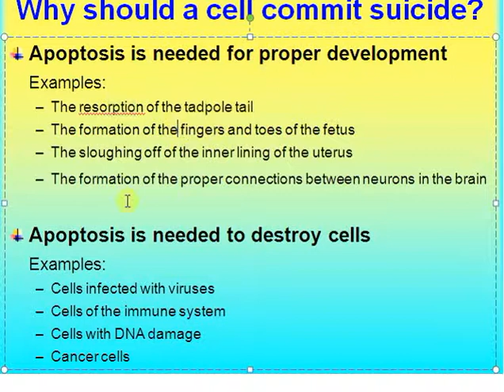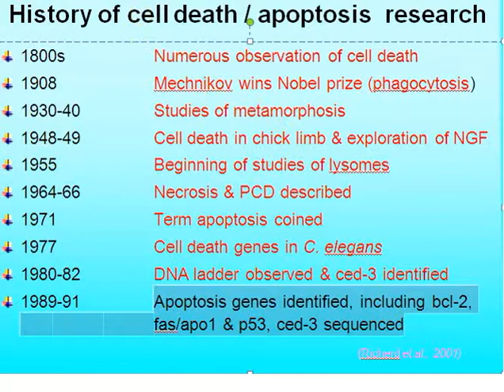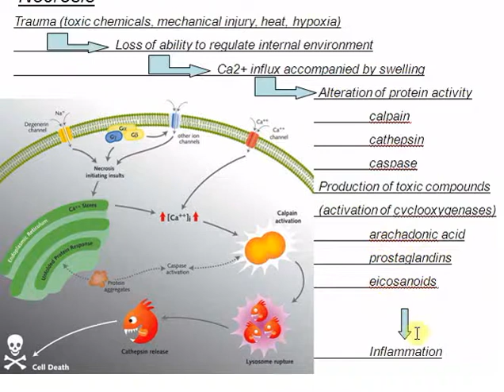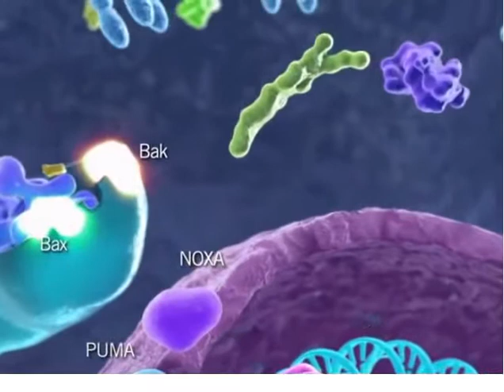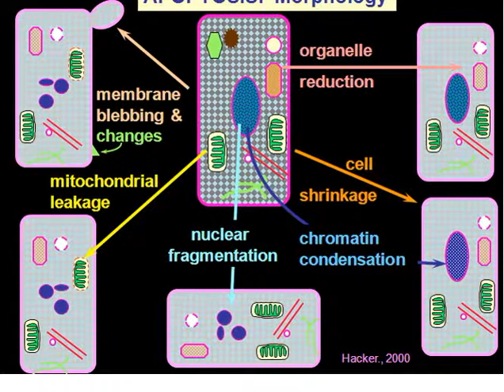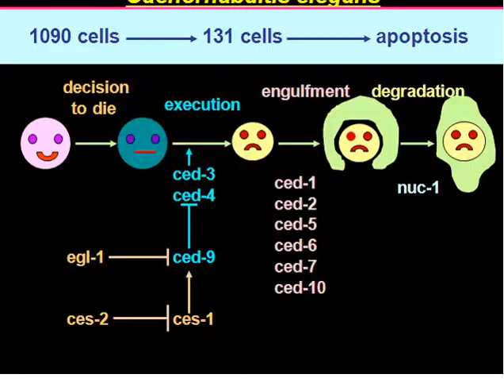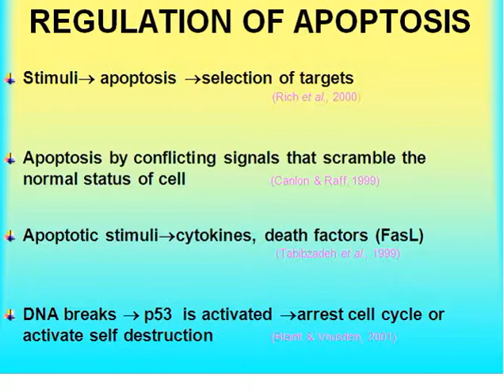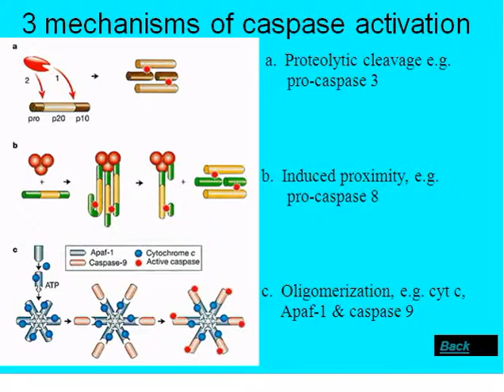Apoptosis-Programmed Cell Death(sự chết tế bào)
Apoptosis -Programmed Cell Death,( Sự chết của tế bào).mechanisms Apoptosis..
In apoptosis the cell destroys itself from within and avoids leakage of the cell contents into the extracellular space.  Why do you think that this occurs via a different mechanism than in necrosis.
apoptosis programmed cell death.

Content1:
- What is Apoptosis ?
- Four Important Points about Apoptosis
- Definition of Apoptosis
- Causes of Apoptosis
- Examples of Apoptosis in Physiological Situations
- Examples of Apoptosis in Pathological Conditions
- Morphological Features of Apoptosis
- Biochemical Features of Apoptosis
- Mechanisms of Apoptosis
- Initiation Phase
- Execution Phase
- Intrinsic Pathway
- Extrinsic Pathway
- What are Caspases ?
- Types of Caspases
- Role of Caspases in Apoptosis
Content2:
-What is apoptosis?
-Necrosis vs. Apoptosis
-Apoptosis or programmed cell death, is carefully coordinated collapse of cell, protein degradation , DNA fragmentation followed by rapid engulfment of corpses by neighbouring cells.
-Apoptosis plays a major role from embryonic development to senescence.
-Apoptosis is needed for proper development.
-Apoptosis is needed to destroy cells .
-Necrosis vs. Apoptosis.
-APOPTOSIS:  Morphology.
-Apoptosis: Pathways.
-Ligand-induced cell death.
-APOPTOSIS:  Signaling & Control pathways  I
-mechanisms Apoptosis.
I-mportance of Apoptosis.
-Chết rụng tế bào.